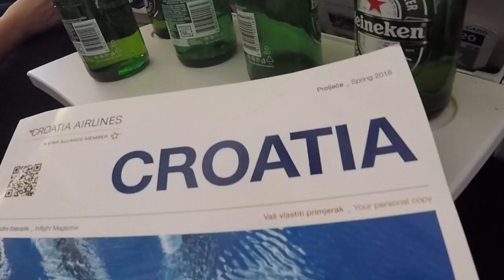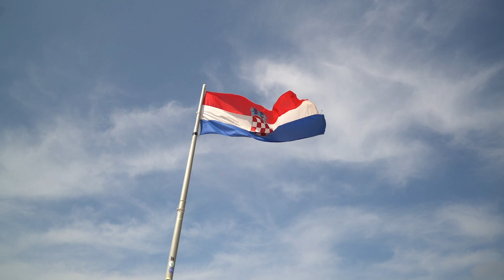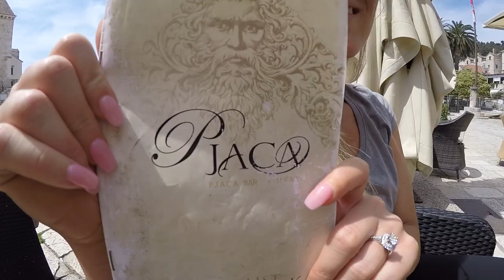Amazing Proposal on top of a Castle in HVAR VLOG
WE FINALLY MADE IT TO CROATIA AND DECIDE TO GO CHECK OUT HVAR. I ASKED HER SOMETHING SHE NEVER THINKS I WOULD .